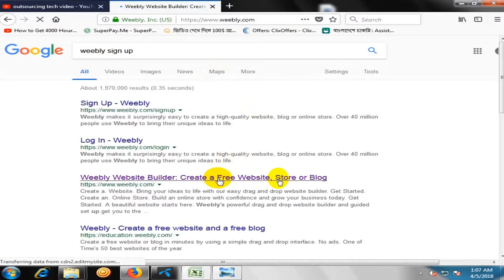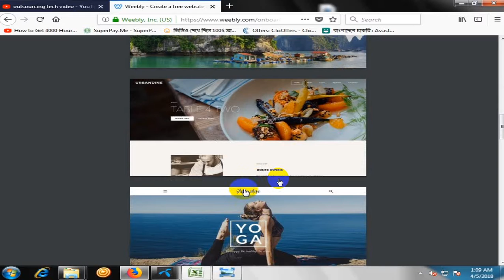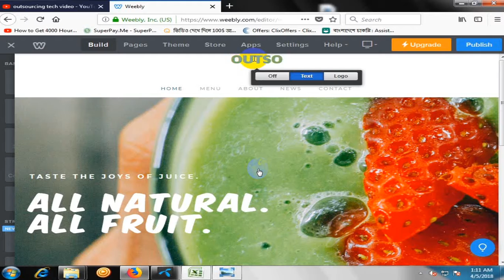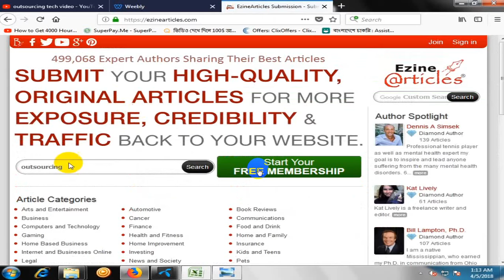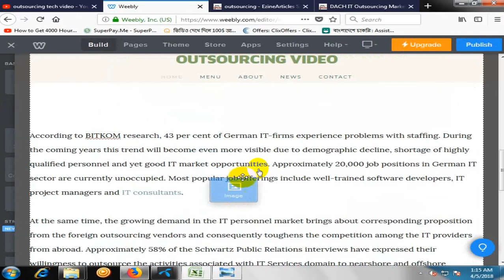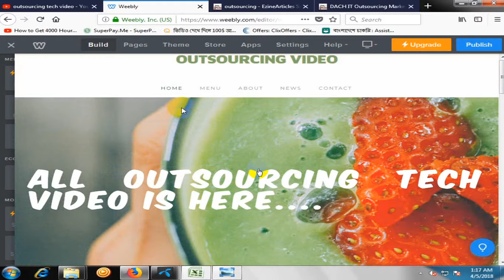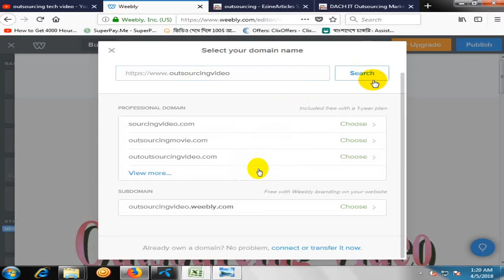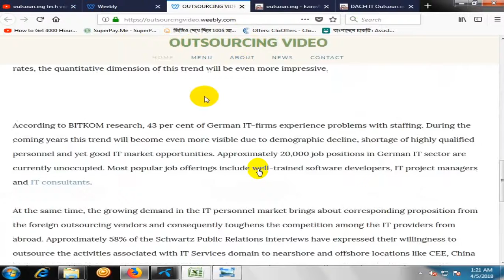How to build a website in 15 minutes with Weebly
Weebly 2018 - Introduction tutorial to weebly.com: Create a Free Website. This is a new generation style for you web or free web so, guys please create your business websites for free .